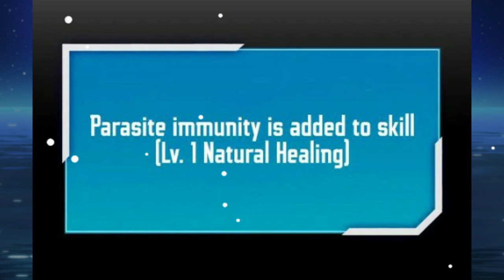Ter-Isekai Menjadi Ikan | Biji lato-lato | Alur cerita Manhwa Overpower terbaru | Manhua Overpower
KAOS DR. STONE
KAOS VEGERA DRAGON BALL BLUE Z